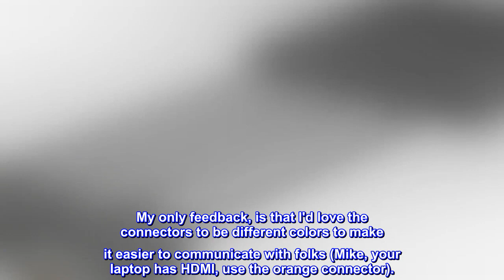Belkin Multiport Adapter, HDMI Digital AV Adapter – Mini DisplayPort, USB-C, HDMI, VGA to HDMI Adap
Belkin Multiport Adapter, HDMI Digital AV Adapter – Mini DisplayPort, USB-C, HDMI, VGA to HDMI Adapt

The Belkin difference: Pioneer in technology and innovation for over 35 years
Multiport digital AV Adapter eliminates need for multiple single-port adapters
Equipped with VGA, Mini DisplayPort, HDMI and USB-C cable inputs
Hdmi output connects to display/projector; USB-A cable powers adapter
Supports 4K Ultra HD and Audio (except VGA)

I help with the technology in my workplace, and attaching PCs to screens has always been a challenge. Recent transitions to giant TVs have alleviated some of the projector specific quirks (and the need to stand on tables to turn them off/on), but the advent of DisplayPort, Mini DisplayPort, HDMI, etc... has muddled the waters a bit. Some places leave dongles behind (often tied to the cable to keep the dongles in the meeting room), but that tends to leave VGA in the lurch (it's more complicated that switching digital formats like DisplayPort and HDMI). Anyway, this cable is amazing. It's a single cable that has several connectors, including VGA. It won't directly help with full sized DisplayPort, but that's hot hard to address with a simple dongle, and VGA, HDMI, and Mini Display Port are much more common, and USB C is getting there. This will work well today and in the years to come. It's sturdy enough, but doesn't clutter a room with a bunch or random dongles. My only feedback, is that I'd love the connectors to be different colors to make it easier to communicate with folks (Mike, your laptop has HDMI, use the orange connector).

Highly recommended for conference rooms or meeting rooms.